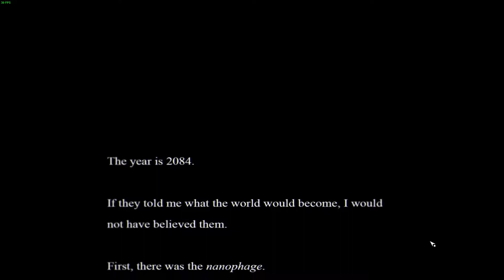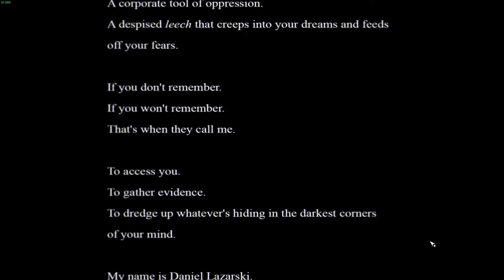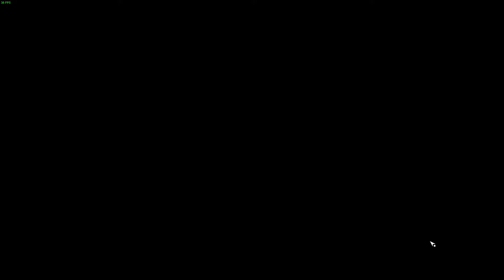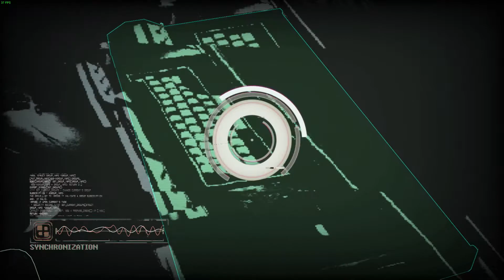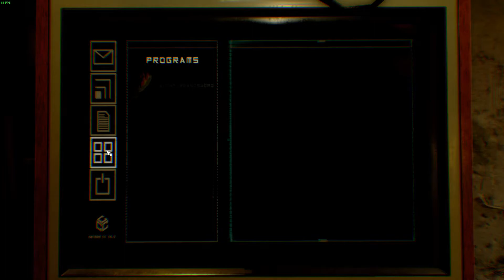Observer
This game is amazing so far. If you're a fan of Layers Of Fear like myself then you'll love this game, it was made from the same producers. Worth checking out. :)

Please note that yes i know the outro got bugged but it doesnt bother me. Just hope you enjoyed the video. :P